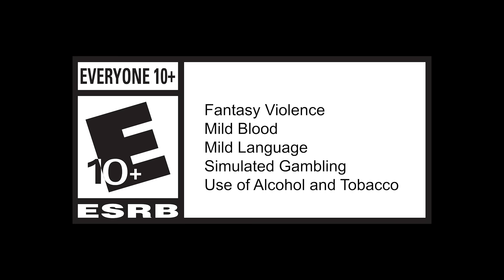Real Farmer takes on a Fall Harvest in Stardew Valley | Expert VS Expert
Urban Farmer Sarah teams up with Twitch Streamer Sam to explore the virtual fields of Stardew Valley. From planting and harvesting crops to building shelter for chickens, the two get their hands dirty as they discuss the ins and outs of farming. Get ready for some crop-tivating cozy gaming!

Chapters:
0:10 - Expert Intros
0:35 - Expectations
1:10 - The Farm
2:04 - Buying Seeds and Planting
3:10 - Pests and Weather
5:09 - Soil Health
6:12: Making Curfew
6:44 - Daily Routine
8:09 - 4 D’s of Pruning
9:03 - Chickens
11:31: Debrief